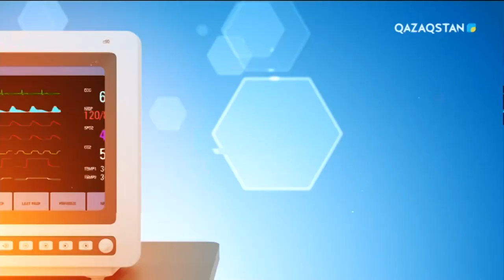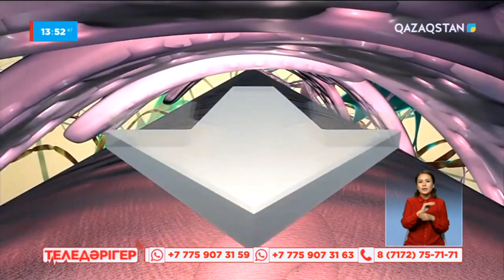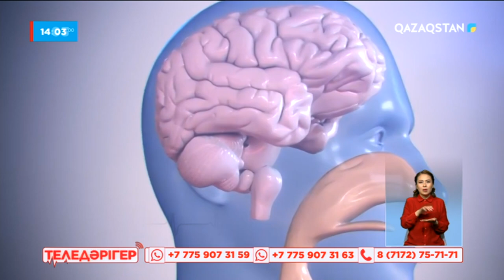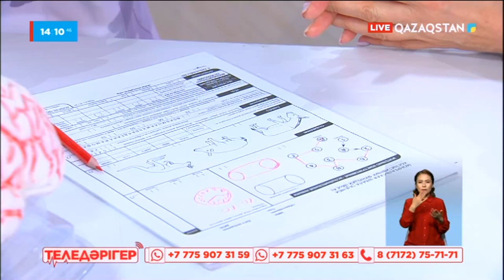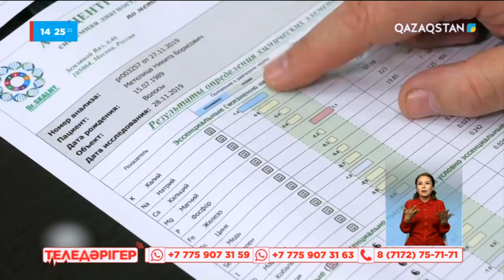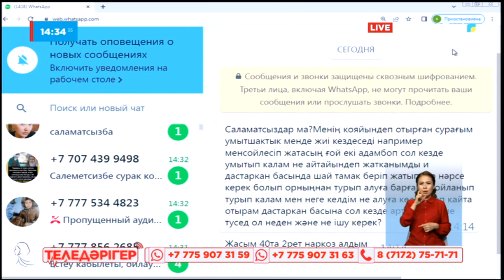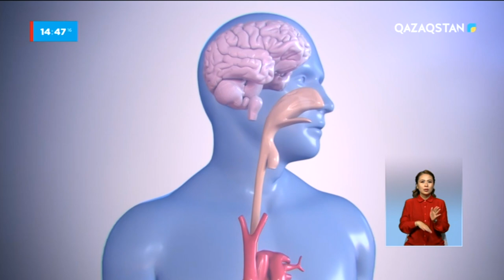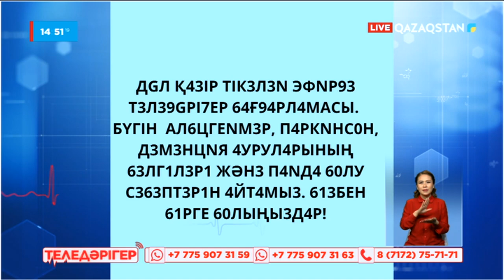Альцгеймер, паркинсон қандай ауру? «Теледәрігер»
Бүгінгі шығарылымда:

00:00 Аңдатпа
01:37 Альцгеймер ауруы туралы  ақпараттық сюжет
04:12 Сарыбаев Алтынбек Равшанұлы – невролог
09:43 Айтжанова Алмагүл Таукенқызы – психиатр
12:04 Паркинсон ауруының белгілері қандай?
29:13 Деменция деген не? Басқа аурулардан қалай ажыратамыз?
47:55 Пайдалы кеңес
55:38 Ақыл-ойдың кеміуін алдын алуға бола ма?